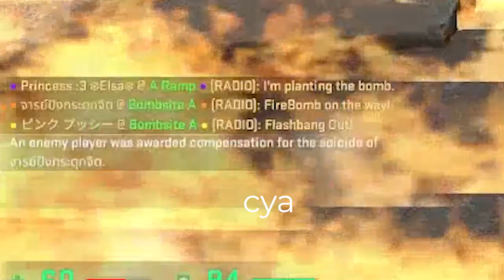csgo - we do a lil bit of trollin part 2